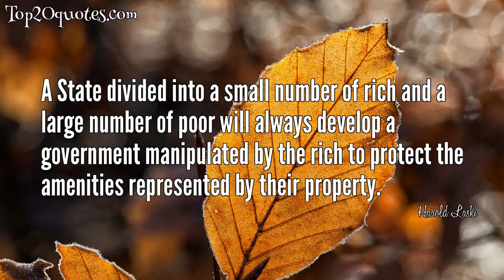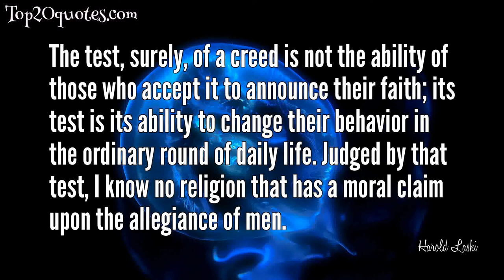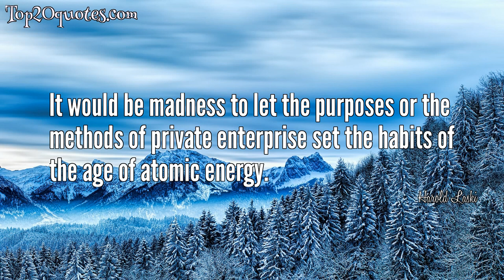🗡 Top 16 Quotes of Harold Laski - Economist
Top 16 Quotes of Harold Laski:
 ◉ A State divided into a small number of rich and a large number of poor will always develop a government manipulated by the rich to protect the amenities represented by their property.
 ◉ Those who know the normal life of the poor... will realize well enough that without economic security, liberty is not worth having.
 ◉ Civilization means, above all, an unwillingness to inflict unnecessary pain ... those of us who heedlessly accept the commands of authority cannot yet claim to be civilized men.
 ◉ The number of substitutes for fine and clean thinking the world provides positively gnaws at one's vitals.
 ◉ A healthy loyalty is not passive and complacent, but active and critical.
 ◉ Every State is known by the rights it maintains.
 ◉ No citizen enjoys genuine freedom of religious conviction until the state is indifferent to every form of religious outlook from Atheism to Zoroastrianism.
 ◉ Without equality, I say, there cannot be liberty.
 ◉ The test, surely, of a creed is not the ability of those who accept it to announce their faith; its test is its ability to change their behavior in the ordinary round of daily life. Judged by that test, I know no religion that has a moral claim upon the allegiance of men.
 ◉ If it weren't for the law, I would steal books; if it weren't for my purse, I would buy them.
 ◉ The only real security for social well-being is the free exercise of men's minds.
 ◉ If there is one thing fundamental to the life of the spirit it is the absence of force.
 ◉ A second-class mind dealing with third-class material is hardly a necessity of life.
 ◉ Aside from theology and sex there is really nothing to talk about.
 ◉ It would be madness to let the purposes or the methods of private enterprise set the habits of the age of atomic energy.
 ◉ Historically, means cannot be separated from ends.
🖎 Author: Harold Laski
♛ Career: Economist
📅 Life: June 30, 1893 - March 24, 1950